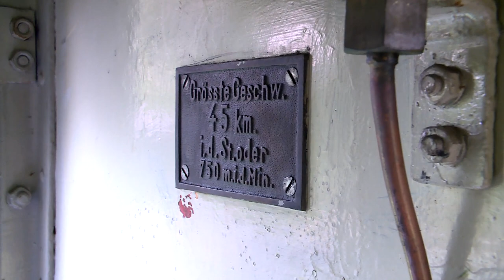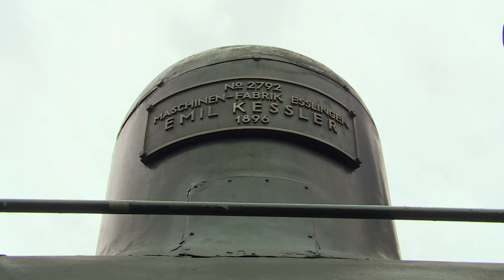Vorführungen im Museum: Die Dampflokomotive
Bitte einsteigen! 🚂🚃🚃🚃 Unsere Dampflokomotive von 1896 lädt zu regelmäßigen Fahrten ins Freigelände des Museums ein 😍

Derzeit befindet sich unsere Dampflok in Reparatur!

Im Video erzählt unser Vorführtechniker Frederik Scherer nicht nur die bewegte Geschichte der Tenderlokomotive, sondern erklärt auch, wie wir bei uns im Museum den Dampf für die Lokomotive erzeugen.